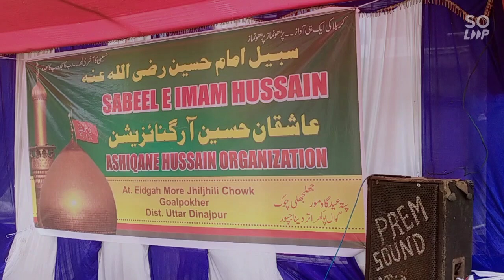SABEEL E IMAN HUSSAIN ASHIQAN E HUSSAIN ORGANIZATION (AT JHILJHILI CHOWK.GOALPOKHER 1 BLOCK)